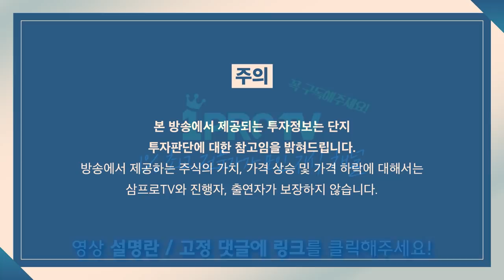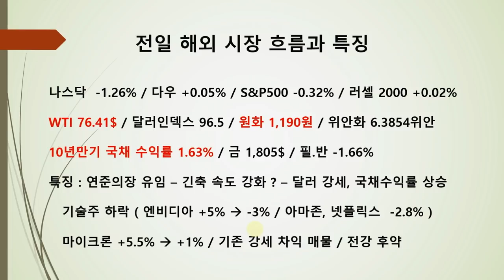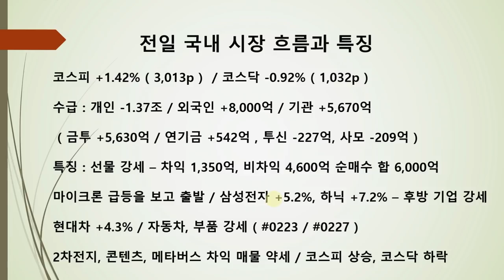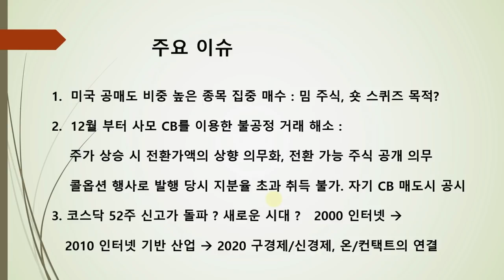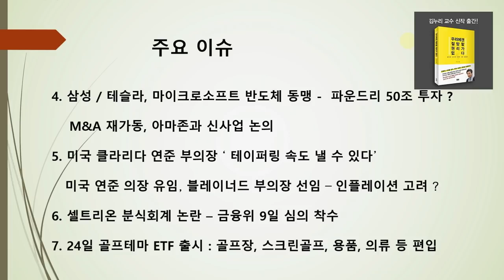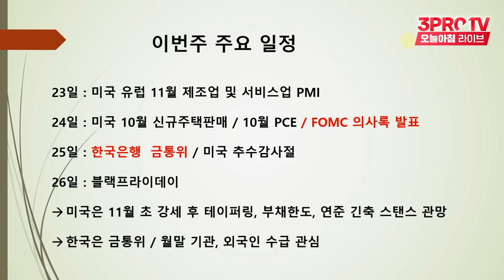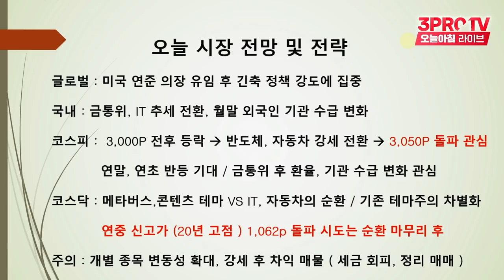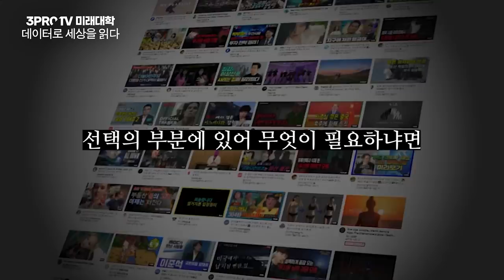[박병창의 마켓인사이드] 다가오는 올해 마지막 금통위.. 금리와 환율의 움직임을 지켜보면? f.교보증권 박병창 부장